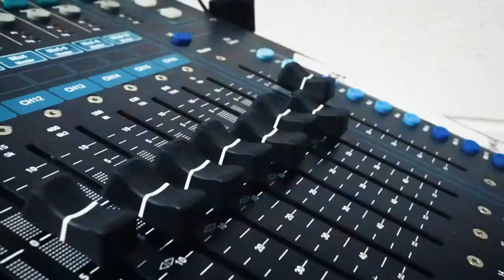201 The return of Admiral Super choir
Vlog benjamin jones

Also checkout these channels I watch they are fab

fantastic channels and they inspire